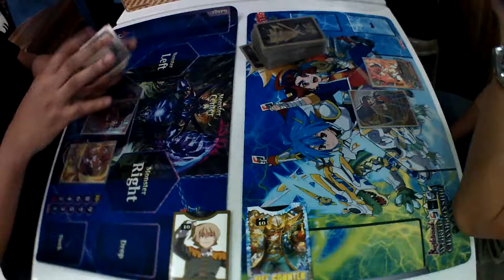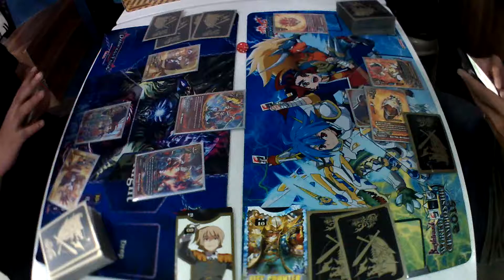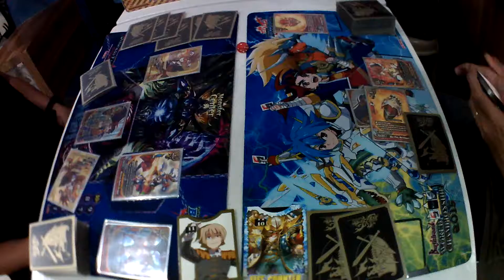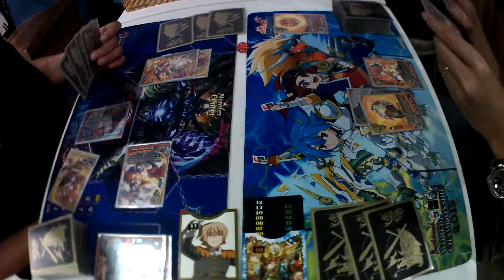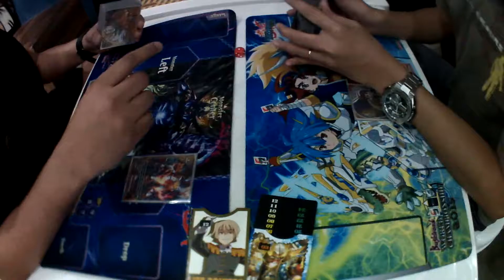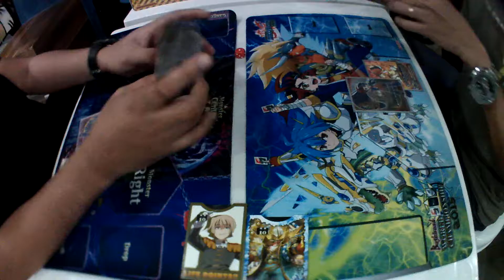Bal against Bal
Buddyfight Casuals
Mirror Match
Lj Lambino vs. Larry Aumentado